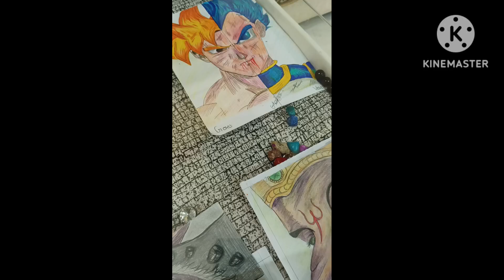Kratos from God of War |Sketch of Kratos |Try 1#kratos